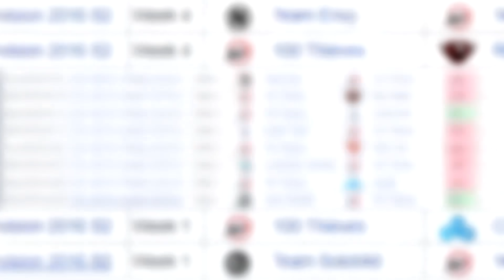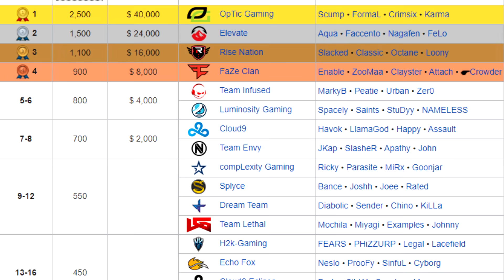100 Thieves' Embarrassing Call of Duty Beginnings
My ENTIRE Recording Equipment

In the second episode of 3 Minutes in CoD History, we revisit Nadeshot's 100T's forgotten first outing back into the esports arena after his retirement. More stories from historic Call of Duty moments coming soon!

With thanks to:

Xavier Castillo
Cal Nussbaum
Josh McWilliam
Ian Bonta
Ethan Rogowski
Tanner Merkley
Garet Rehling
Ben Rattle
Nick Nieuwland
Omar Omar
Peter Sypien
Juan Felipe Hernandez
RevTheAR
Steven Gilmore
Ville
Johnny Kambo
iBlackWolf
Brick
MattG
Davie McNeill
Limbo "CB" Limbo
Evan Walsh
Dan Manchee
Jay
Underscore_Blues
Will Cooke
Liam Fitzgibbons

CDL 2021 Confirmed Teams:
Chicago Huntsmen: Scump / Formal / Dashy / Envoy (General)
Dallas Empire: Crimsix / Huke / Shotzzy / ILLey
Atlanta FaZe: Simp / aBeZy / Cellium / Arcitys
Minnesota Rokkr: Priestahh / Attach / MajorManiak / Accuracy
Seattle Surge: Prestinni / Loony / Gunless / Octane